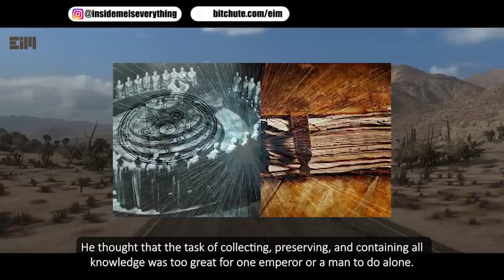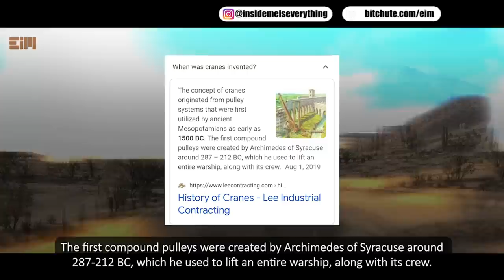ATTENTION! THIS IS GETTING CRAZIER!